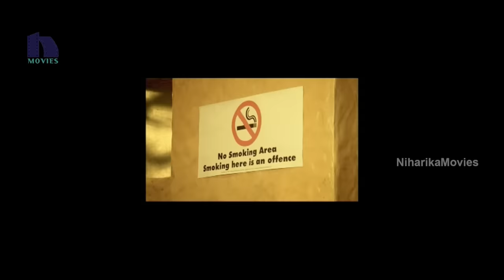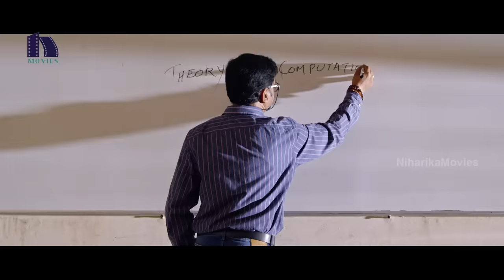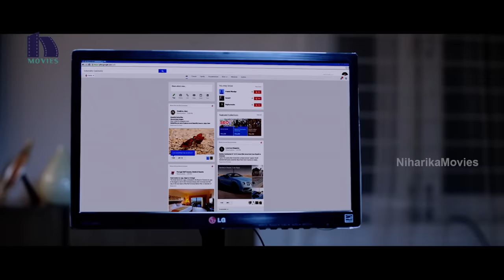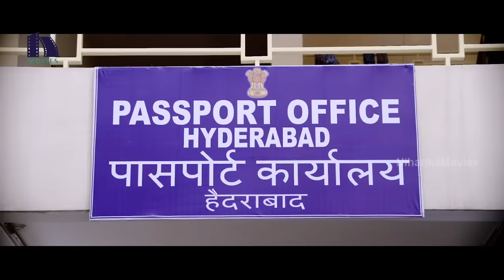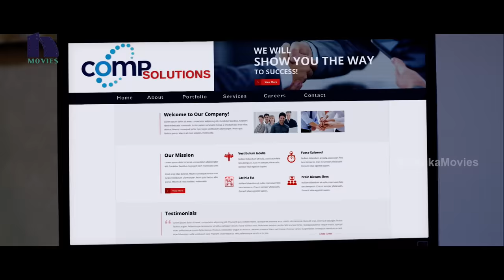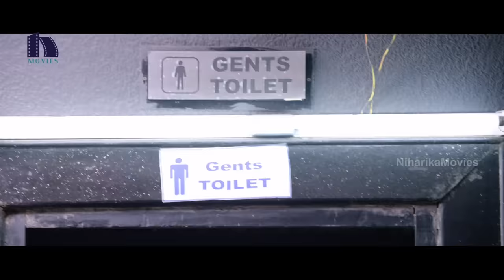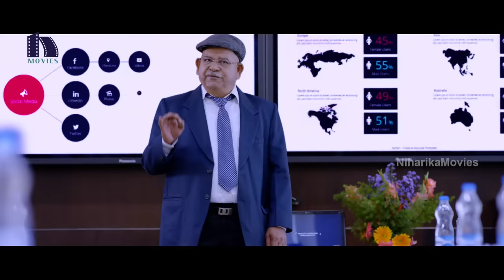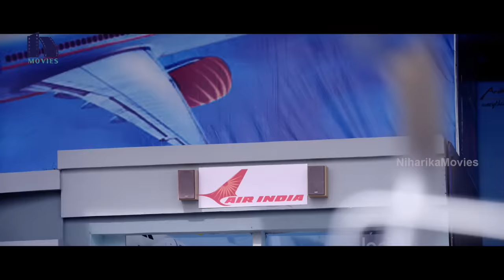Columbus Full Movie || Latest Telugu Full Movies || Sumanth Ashwin, Seerat Kapoor,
Watch Sumanth Ashwin Columbus Full Movie.

Starring:  Sumanth Ashwin, Mishti Chakraborty, Seerat Kapoor, Saptagiri, Sai Kumar Pampana  Among others

Directed by R. Samala
Produced by Ashwani Kumar Sehdev